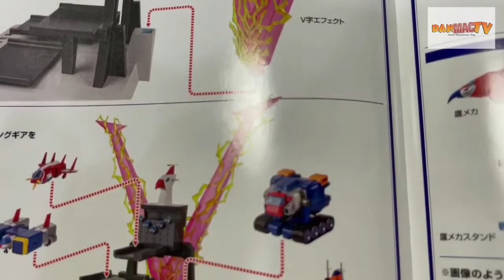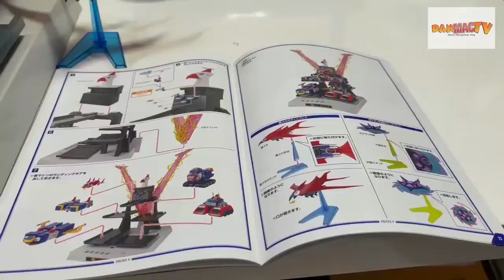GRABE GINAWA SA VOLTES V DX PINALITAN NANG GX31